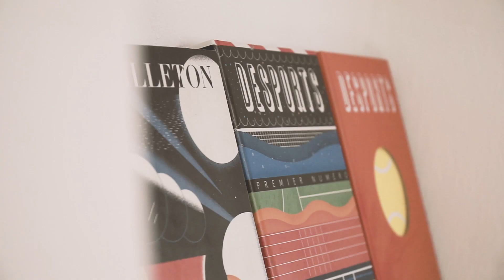APPARTEMENT DECOR STUDIO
L'agence And More Communication dispose d'un appartement décor de film, studio photo et vidéo au coeur du centre historique d'Avignon